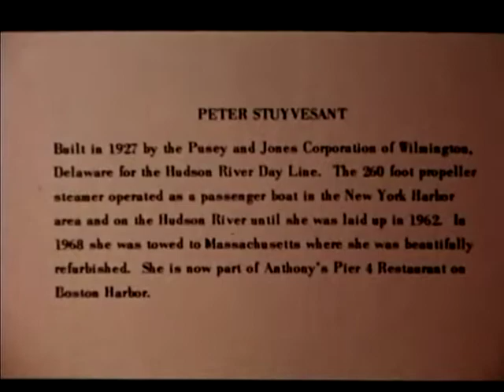Steamer Peter Stuyvesant (No Sound)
Come along for a historic ride aboard the Hudson River Day Line's Str. Peter Stuyvesant.